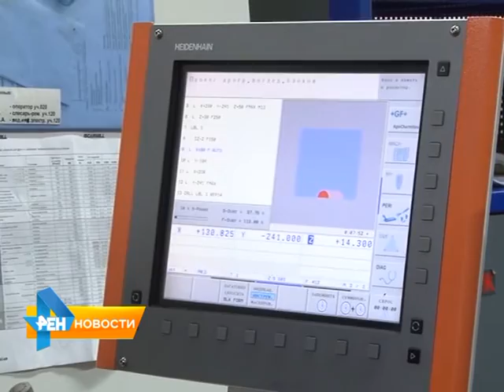Региональным заводам помогают пережить кризис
Из федерального бюджета Саратовской области выделили свыше 50 миллионов рублей на поддержку 11 промышленных предприятий. Деньги направляют на выплату заработных плат там, где для сотрудников организуют временную занятость или предлагают
переобучение. На предприятии "Нефтемаш-сапкон" рабочие смогли сохранить места и при этом не потерять в деньгах. Тему продолжит Елена Петрова. Сюжет вышел в эфир 20 ноября 2015 года.